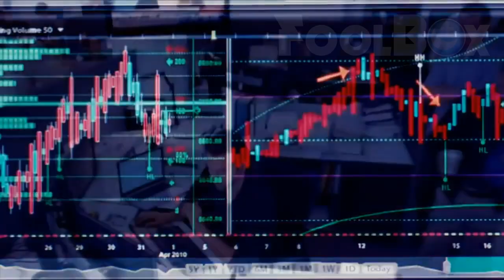#1️⃣3️⃣5️⃣: QUIEN ES EL ASESINO? TEST DE PERSONALIDAD | FoolBox TV | Test que Revela tu Personalidad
¿QUIEN ES EL ASESINO? TEST DE PERSONALIDAD Test que Revela tu Personalidad personalidad,test,test en español DIVERTIDOS TEST DE PERSONALIDAD divertidos test como saber mi personalidad test de como soy TEST - ¿QUÉ DICE TU CUERPO DE TI? El test de personalidad más acertado TEST QUIEN CAERÁ PRIMERO TEST PARA DESCUBRIR TU PERSONALIDAD test de inteligencia Psicológico test psicologico,test grafologico dankev xpresstv dankev test ¿QUIEN ES EL ASESINO? ACERTIJOS CRIMINALES Acertijos juegos mentales